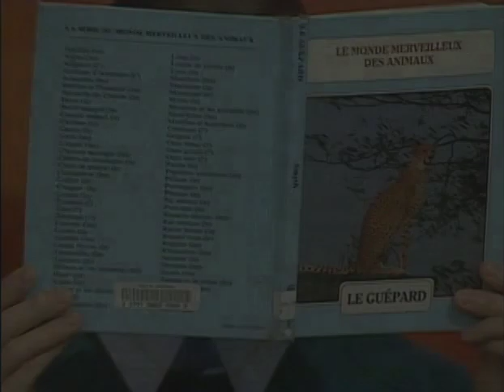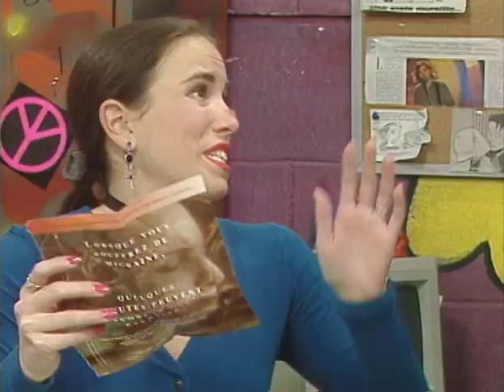Radio Enfer S01E20 F